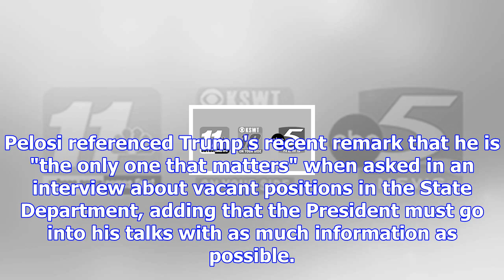Pelosi: must 'exhaust' diplomatic options on north korea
Pelosi said Trump must be "really informed" on North Korea when he speaks in AsiaThe Pentagon said t...